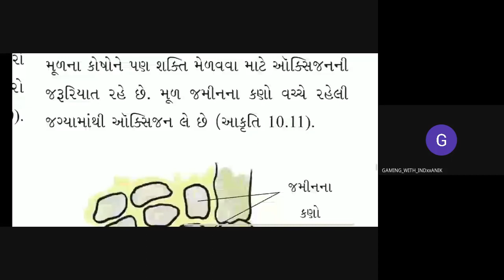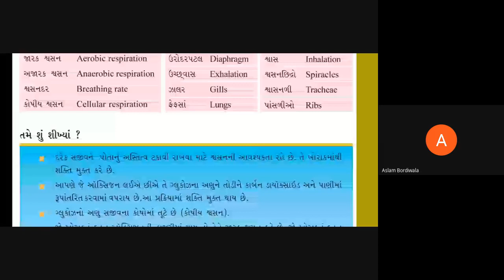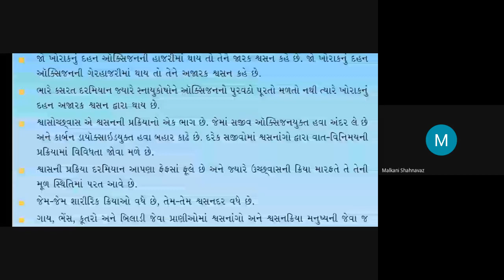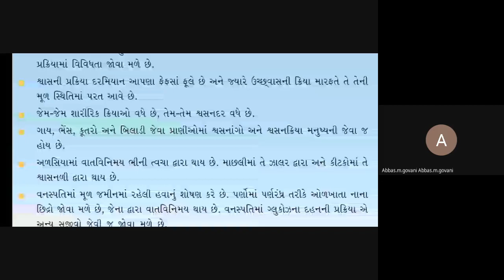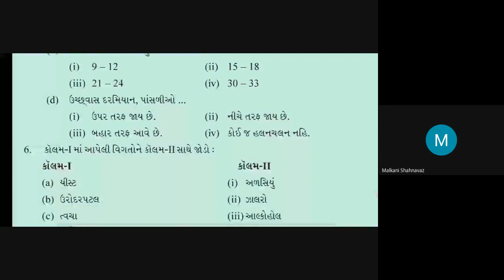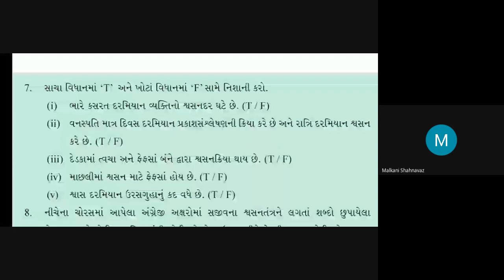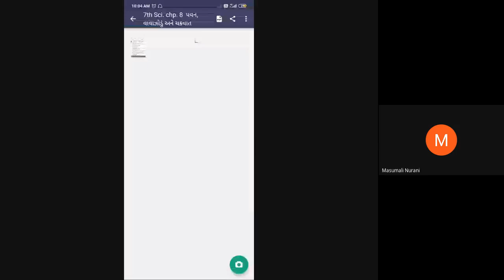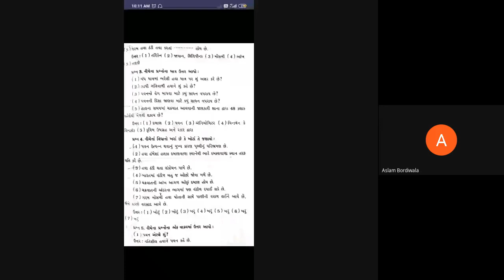ST D 7 C D SUB SCI 26 10 2020